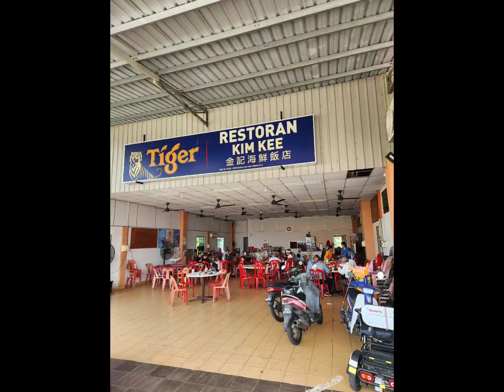Eating @ 适耕庄金记海鲜饭店 Kim Kee Restaurant, Sekinchan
Restoran Kim Kee is a seafood restaurant located in the resindetial area in Bagan, Sekinchan. Kim Kee Seafood is popular with its various cooking.